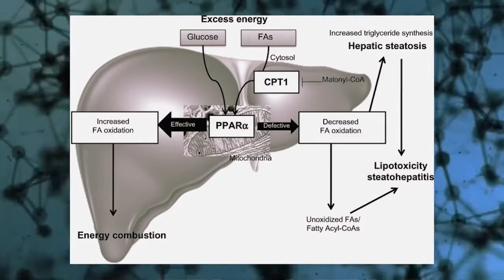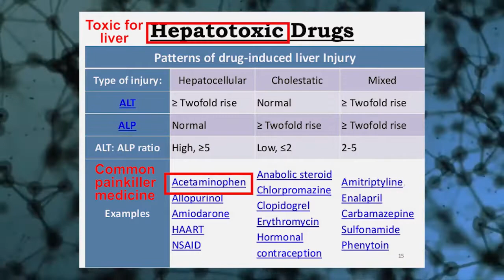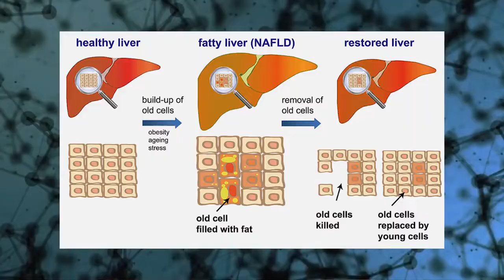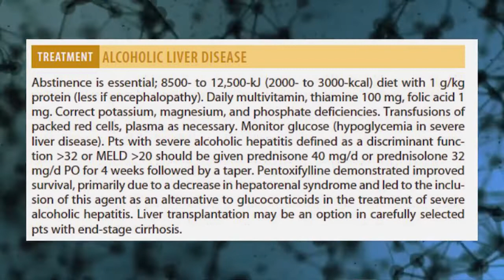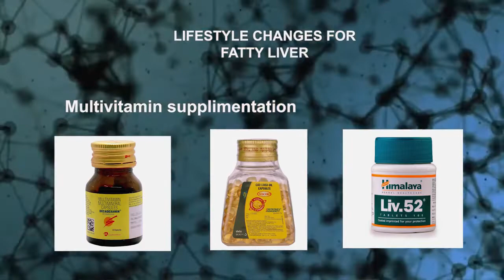CURE YOUR FATTY LIVER WITH NO MEDICINE!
HEALTH VLOGS

VIDEOS

TIKTOK

VIDEOS

TIKTOK

CLASSIFIED ADS

FOR FUN

FUNNY VIDEOS

FUNNY TIKTOK

AMASING VIDEOS

AMASING TIKTOK

BEST NATURE

DISASTER SCENES

BEST MUSIC!

HOT MEN!

HOT TIKTOK

HOT WOMEN